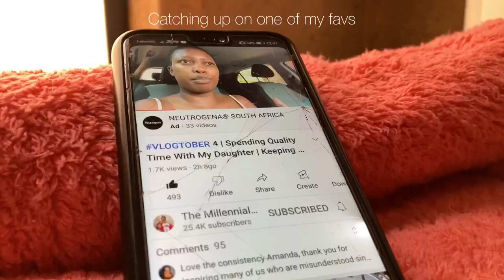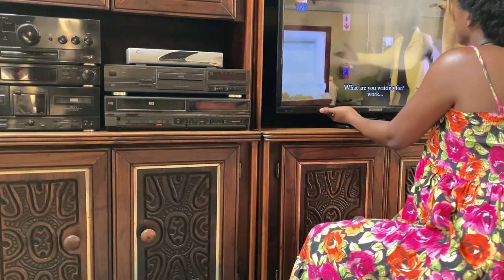VLOGTOBER Ep 8: Diary of a kasi girl